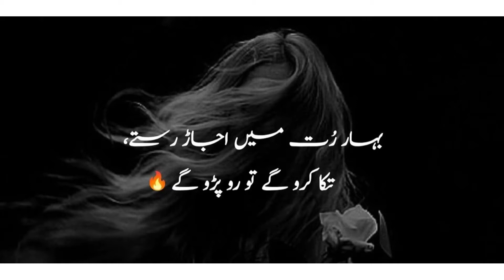Best Poetry Ringtone Status Whatsapp Tiktok | Urdu Lyrics Status| Heart Touching💔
Heart Touching Poetry In Urdu | Amazing Collection Of Urdu Poetry | Poetry On Love | Sad Urdu Poetry
Best Poetry Whatsapp Status || Urdu Lyrics Status || New Sad Poetry WhatsApp Status| Heart Touching